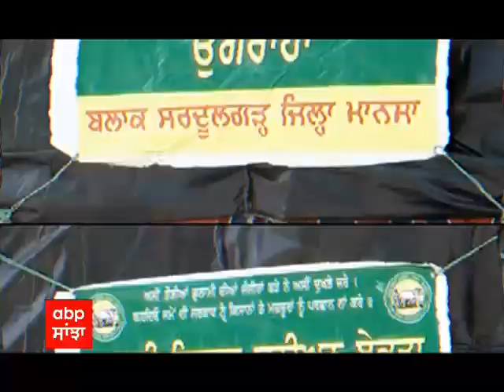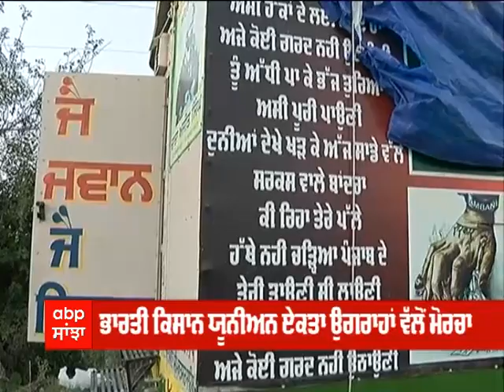ਸਾਂਝਾ ਸਪੈਸ਼ਲ ਚ ਵੇਖੋ ਪੰਜਾਬ ਦੀਆ ਵੱਡੀਆਂ ਖ਼ਬਰਾਂ